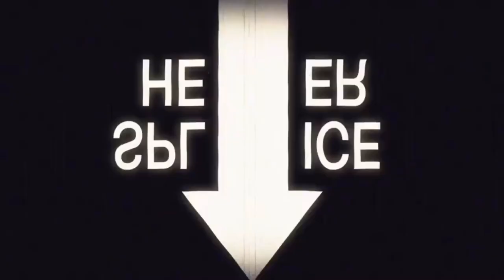Travel Vlog ( Salwah Belel in Belel)